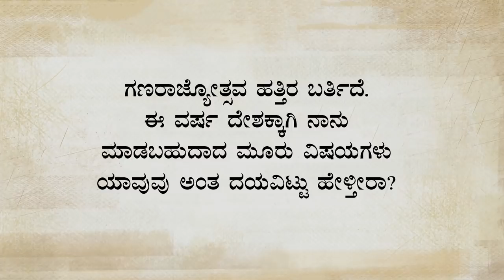ಭಾರತಕ್ಕಾಗಿ ಪ್ರತಿ ಭಾರತೀಯರೂ ಮಾಡಬೇಕಾದ 3 ವಿಷಯಗಳು | ಸದ್ಗುರು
ಸದ್ಗುರುಗಳ ಗಣರಾಜ್ಯೋತ್ಸವದ ಸಂದೇಶ